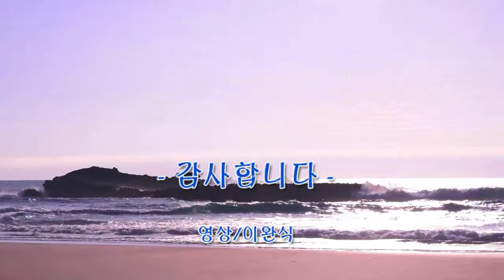ProShow Slideshow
설명